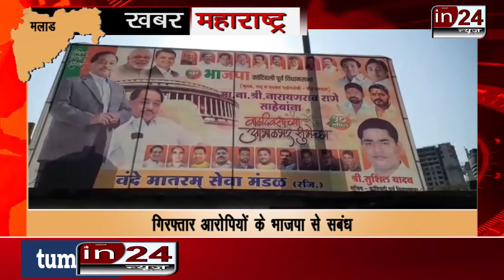Slogans of Jai Shri Ram raised in front of the mosque, 5 people arrested-in24news